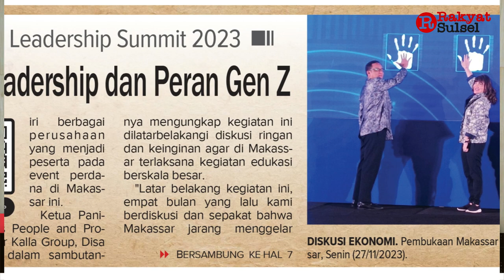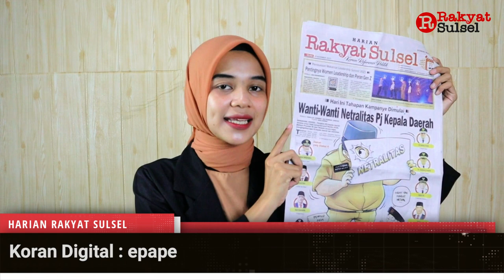Tahapan Kampanye Dimulai, Wanti-Wanti Netralitas Pj Kepala Daerah | Headline News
1. Wanti-Wanti Netralitas Pj Kepala Daerah
2. Pentingnya Women Leadership dan Peran Gen Z
3. Tawarkan Kualitas Pendidikan dan Sekolah Layak Bagi Anak